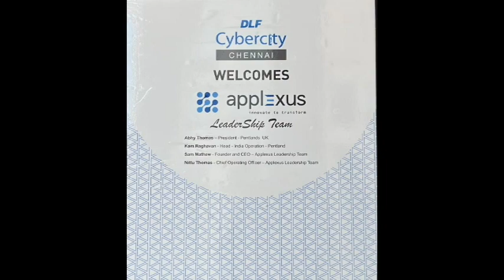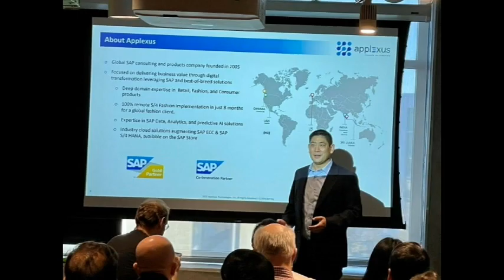Applexus 2022 - A Reflection!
Here's sharing snapshots of some lighter moments and office celebrations that were captured on camera in 2022. A great year was had in 2022, as can be seen in the pictures. As we move forward into 2023, we expect more fun, laughter, celebrations, and priceless moments with our terrific team. And a big shoutout to Norb Brumbergs for putting this together!